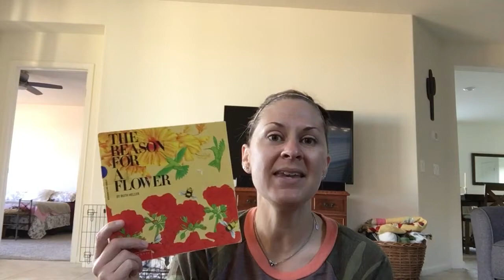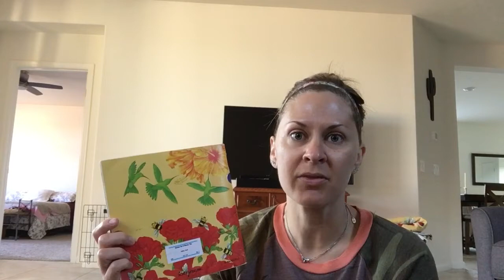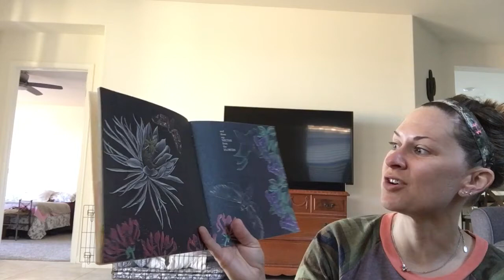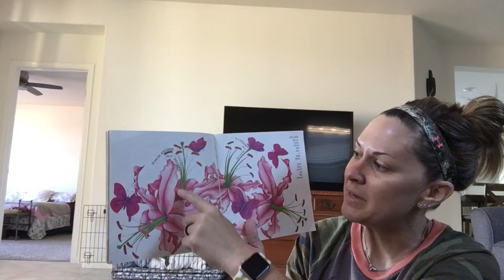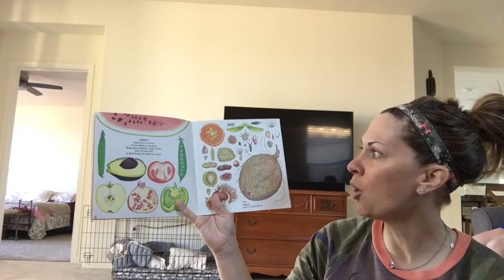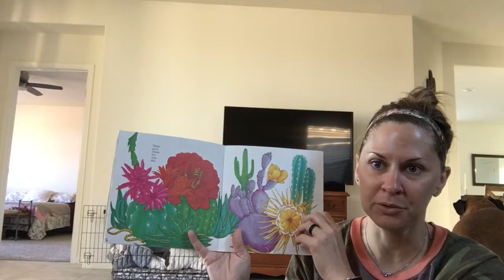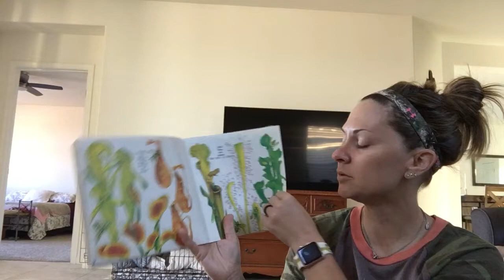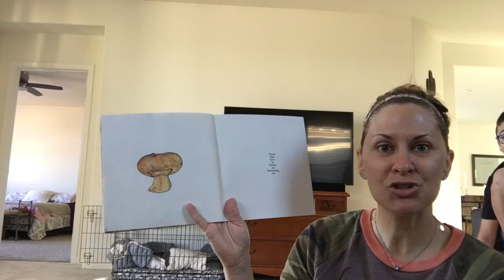The Reason for a Flower By Ruth Heller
HAPPY HAPPY BIRTHDAY AUBREE! I hope you enjoyed your birthday cha cha cha! Enjoy the beautiful illustrations and amazing facts in the book today. All these creatures are super important for all of our Earth!